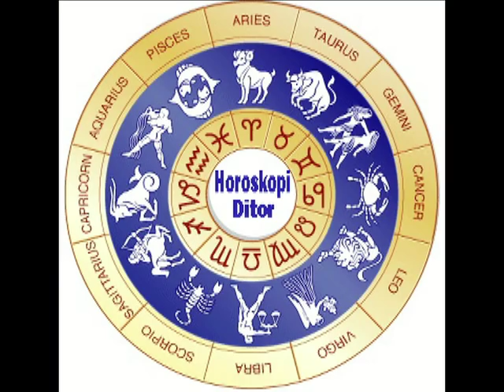Horoskopi – 27 nëntor 2017